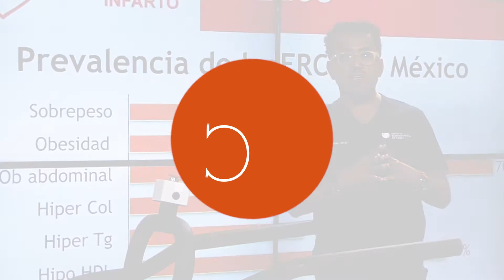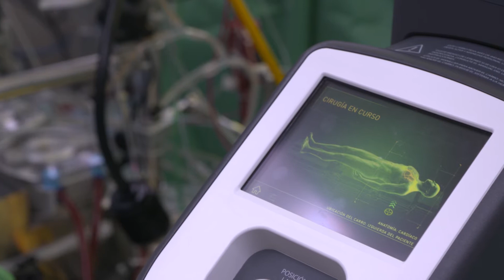COLABORACIÓN ACADÉMICA, ASISTENCIAL Y CIENTÍFICA: barnaclínic+ | Insituto Cardiovascular de Puebla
Hemos firmado un acuerdo de colaboración entre @barnaclinicBCN y el Instituto Cardiovascular de Puebla (México) para poner a disposición de los pacientes mexicanos los servicios y tecnología del Grup @ClinicBarcelona.
👨‍⚕️💬 Dr. Daniel Pereda, cirujano cardiovascular de barnaclínic+: "Esta colaboración la vemos como algo ilusionante. Creemos que va a aportar muchas cosas positivas, sobre todo para los pacientes, pero también para ambas instituciones"
👨‍⚕️💬 Dr. Juan Carlos Pérez-Alva, cardiólogo intervencionista del ICVP: "Gracias a este convenio podemos ofrecer a nuestros pacientes tecnología de punta que no está disponible en Latinoamérica: cirugía robótica, reparación de la válvula tricúspide, reparación percutánea de la válvula mitral, corazón artificial portátil,..."